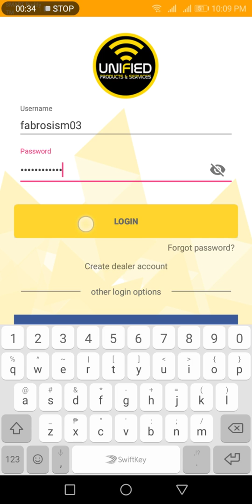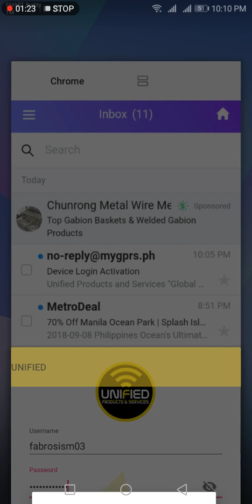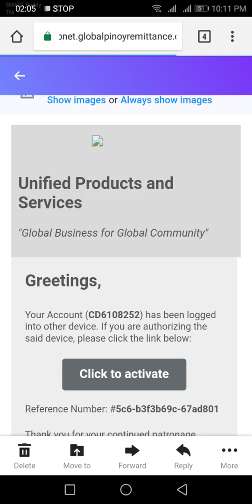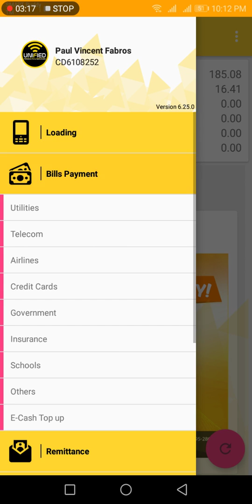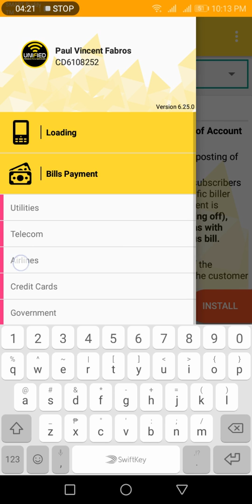Paano mag bukas ng system at ano ang unang kailngangan gawin sa unified part 1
This is Mrs. Neille castro-fabros of unified. 3years doing the bhsiness. Official speaker and also a franchisee. Here I'll be showing you pano mag open ng account sa ups at lung gaano ito ka secure.
Im a mother of 3 residing po dito sa pampanga pero lumuluwas po kase madalas sa manila to conduct trainings sa mga bago at sa mga nag inquire. Minsan sa cebu davao pagadian cdo at sa ibang province papo kame nag ppnta para lang po mag share ng techniques sa mga nag franchise ng business nato.

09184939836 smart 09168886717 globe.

I am from Titans group and welcome po kayo sa unified.